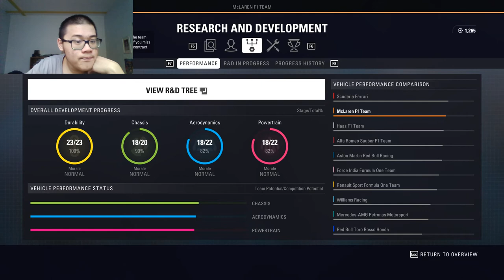TVRDÁ BITVA S OCONEM